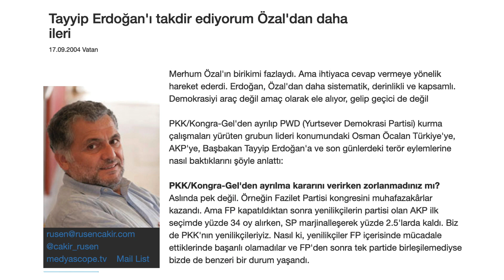Gomaşinen (31): Osman Öcalan ve arkadaşlarının örgütü PWD'nin kuruluş ve çöküş öyküsü (Eylül 2004)